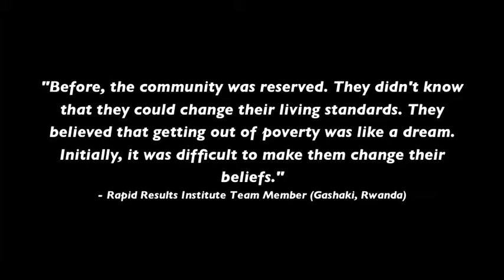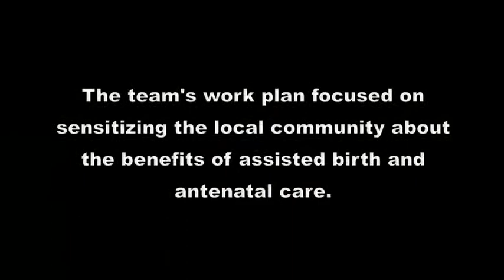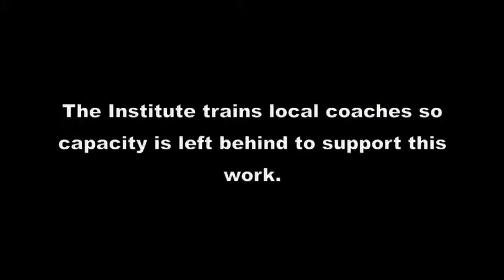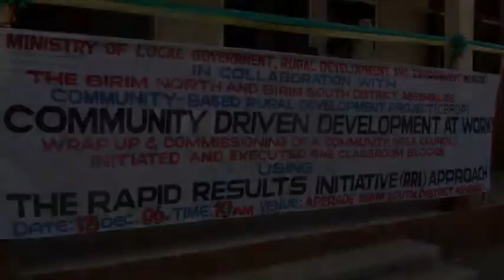Institute Slideshow.mp4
Background on the Rapid Results Institute and Rapid Results Initiatives